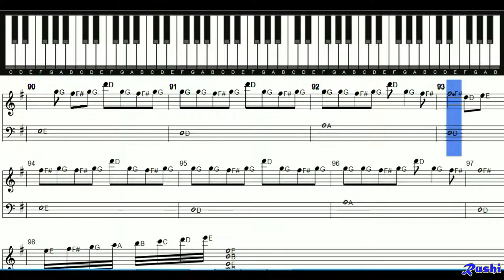Kuch Toh Hai | Do Lafzon Ki Kahani | MIDI Piano | MusicSheet Pdf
Movie: Do Lafzon Ki Kahani
Singer: Arman Malik
Lyrics: Manoj Muntashir
Music Label: T-Series

I Don't mean you
Or Like A
I mean,
 if U liked
Then SHARE pls

Aahatein kaisi yeh aahatein
Sunta hoon aaj kal aye dil bata
Dastakein dete hain dastakein
Kyun ajnabi se pal aye dil bata

Kuch toh hai jo neend aaye kam
Kuch toh hai jo aankhe hai nam
Kuch toh hai jo tu keh de toh
Haste haste marr jaaye hum

Mujhse zyada mere jaisa
Koi hai toh hai tu
Phir na jaane dil mera kyun
Tujhko na de sakun..

Kuch toh hai jo dil ghabraaye
Kuch toh hai jo saans na aaye
Kuch toh hai jo hum honthon se
Kehte kehte keh naa paaye

Jo humaare darmiyaan hai
Isko hum kya kahein
Ishq kya hai ik lehar hai
Aao iss mein bahein

Kuch toh hai jo hum hain khoye
Kuch toh hai jo tum na soye
Kuch toh hai jo hum dono yun
Haste haste itna roye.